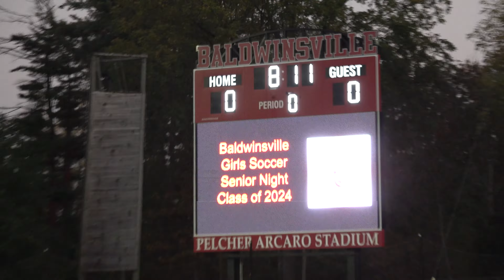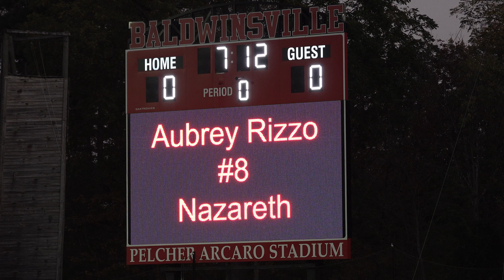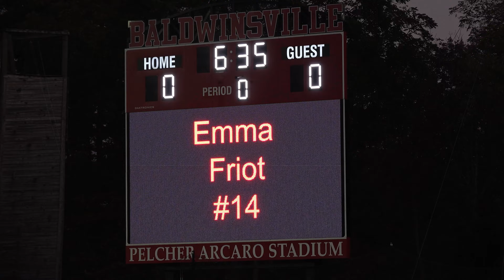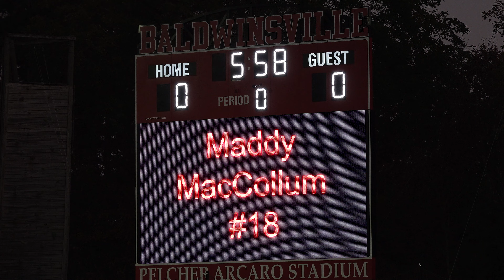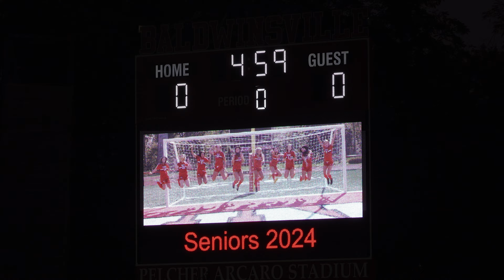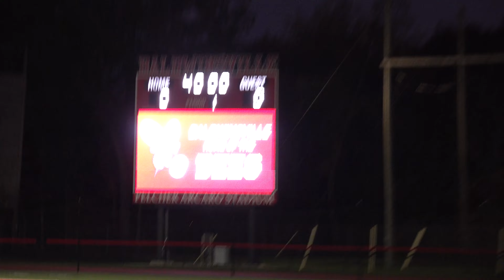Girls Varsity Soccer Baldwinsville VS Jamesville Dewitt 10/03/2023 (Seniors Night)